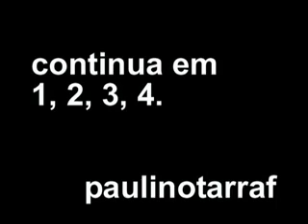Cristo Operário São Paulo Sec XXl Crônica nº 6 Prólogo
Cristo Operário
A Vergueiro não tem fim, se começo tiver.
Estrada de Santos, vai café vai açúcar do mar  volta sal no lombo das mulas em Sorocaba nascidas e criadas para servir antes de ser aqui a  Imperial Cidade, agora Industrial.
Estradas sem fim. De servir e sofrer, misérrimo viver.

7290, capela do Cristo Operário no meio do caminho.
Cristo Operário, sofrer e servir.
Cristo Operário, para Volpi manifesto, vermelho sangue ocre suado, confundem-se cruz e fábrica e na história dos anos 60s os dominicanos falam as palavras de Javé para o povo que as queira escutar: Dona Hilda canta a pura emoção. Pede a comunidade que a escute Javé.
Beethoven traz dos séculos passados o fervor actual: Cristo no Monte das Oliveiras ( am Öilberger ) e as Grande Missa op 86 in C. Dur: Piedade de Nós Cordeiro de Deus, unigênito, Deum de Deo, lumen de lumine, Deum verum de Deo Vero, genitum non factum.

Prólogo: Beethoven Missa Solemnis
Agnus Dei_ Dona nobis pacem
Regente James Levine
Wiener Philharmoniker
Deutsche Grammophon Beethoven Grosse Chorwerke

Beethoven Messe in C Duro p 86
Agnus Dei
( incompleto )

Regente John Eliot Gardiner
Orchestre Révolutionnaire et  Romantique

Bônus : Beethoven Messe in C Duro p 86

Gloria
    ( incompleto )

Crônica nº 1 de 4  : Beethoven Christus am Ölberge op 85
  Introdução Grave Allegro
  Chor der Krieger
( incompletos )
  Wiener Synphoniker
Regente Bernard Klee

Crônica nº 2 de 4 : Beethoven Messe in C Duro p 86
   Gloria
   Agnus Dei
   Credo
( incompletos )
Deutsche Grammophon

Crônica nº 3 de 4: Messe in C Duro p 86
   Kyrie
   Sanctus
( incompletos )

Crônica nº 4 de 4: Beethoven Messe in C Duro p 86
   Gloria

Brejeiro ( Ernesto Nazareth )
Piano Polly Ferman
Produção de William Dahglian

Tombamento da Capela : A Secretária da Cultura, nos termos do artigo 1o do Decreto-Lei no 149, de 15 de agosto
de 1969, e do Decreto 13.426, de 16 de março de 1979, cujos artigos 134 a 149
permanecem em vigor por força dos artigos 187 e 193 do Decreto no 20.955, de 1o março
de 1983, com exceção do artigo 137, que foi alterado pelo Decreto Estadual no 48.137 de
07 de outubro de 2003 resolve:
Artigo 1o -- Fica tombado como bem cultural e artístico a denominada Capela Cristo
Operário e casa do Capelão, situada na Rua Vergueiro, no 7290 -- Vila Brasílio Machado,
Alto do Ipiranga, nesta capital, propriedade da Sociedade Impulsionadora da Instrução da
Ordem dos Dominicanos.
Esta Capela, construída em 1950 por iniciativa do religioso Dominicano, frei João
Batista Pereira dos Santos, e as demais edificações pertencentes a este conjunto
sintetizam o espírito do movimento operário católico e o trabalho conjunto entre eles e a
intelectualidade.
Destaco ainda serem merecedores de especial proteção, além do prédio da Capela
e do seu jardim, as obras de arte modernas existentes no interior desta e abaixo listadas.
a) autoria de Alfredo Volpi
Mural Cristo Operário
Mural Sagrada Família
Mural Santo Antônio
Vitral São Mateus
Vitral São Marcos
Vitral São Lucas
Vitral São João
b) autoria de Yolanda Mohalyi
Mural Anunciação
Mural Pomba da Paz
Mural Árvore da Vida
c) autoria de Geraldo de Barros
Vitral da Sacristia
d) autoria de Giuliana Segre Giorge
Mural Nascimento de Cristo
e) autoria de Moussia Pinto Alves
Escultura São João Batista
Escultura Nossa Senhora
f) autoria de Elisabeth Nobling
Pia Batismal
Castiçais do altar
Luminárias
g) Giandomenico de Marchis
Objetos para o culto
h) Robert Tatin
Pia de água benta
i) Roberto Burle Marx
Paisagismo dos jardins